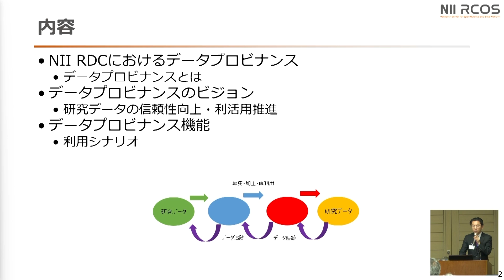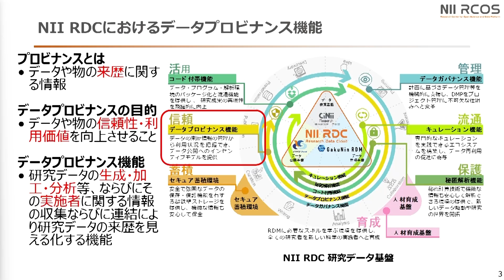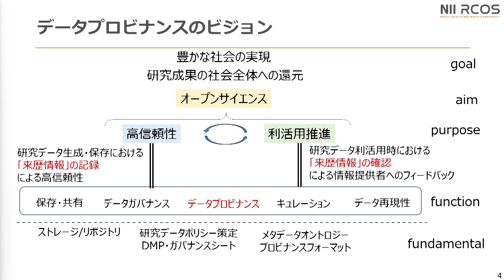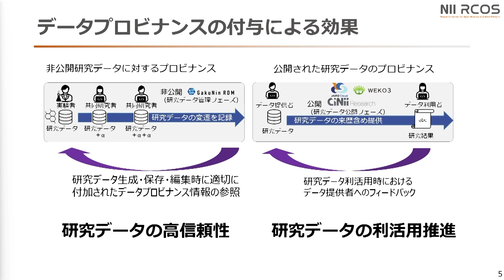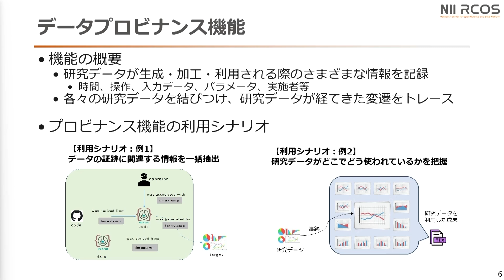これからのデータプロビナンス機能／国立情報学研究所 オープンサイエンス基盤研究センター 特任准教授／下山 武司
これからどうなる？GakuNin RDM​

これからのデータプロビナンス機能
国立情報学研究所 オープンサイエンス基盤研究センター 特任准教授
下山 武司

2024年6月11日〜13日ハイブリッド開催